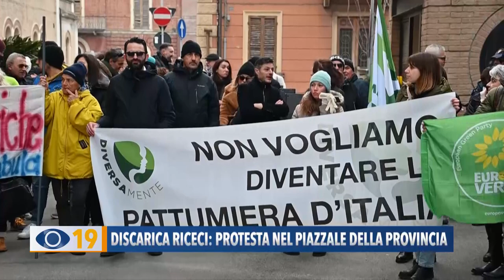Discarica a Riceci: nuova protesta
Cittadini e comitati uniti per dire ‘no’ alla realizzazione della maxi discarica a Riceci. Nuovo sit-in di protesta nel piazzale della Provincia. Interviene anche il presidente Paolini per ribadire la sua contrarietà al progetto.